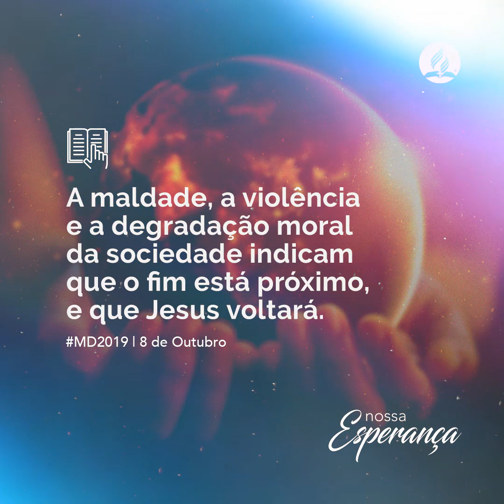08 DE OUTUBRO NOSSA ESPERANÇA